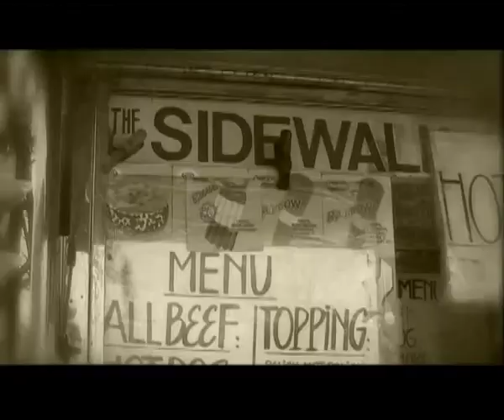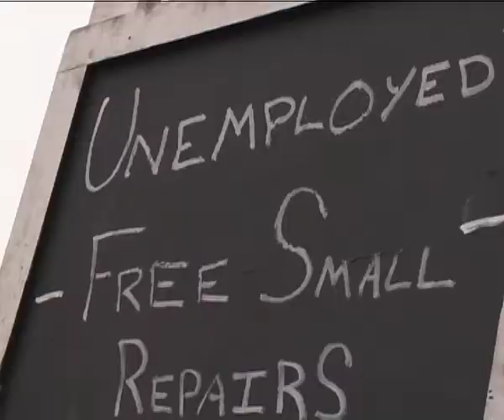Tren Otomotif di AS (2) - Warung VOA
Masih dari ajang tahunan pameran otomotif di Washington DC, Cak Supri dan Ning Retno mengajak pemirsa untuk mengamati tren kendaraan di tahun 2013 ini. Ikuti juga liputan menarik tentang sebuah perusahaan yang memberikan bantuan bagi warga Amerika yang memiliki masalah dengan mobil mereka. Wiygul Automotive Clinic, memberikan layanan reparasi gratis alias tidak memungut bayaran bagi warga yang kurang beruntung, seperti kehilangan pekerjaan atau tidak memiliki rumah (homeless).